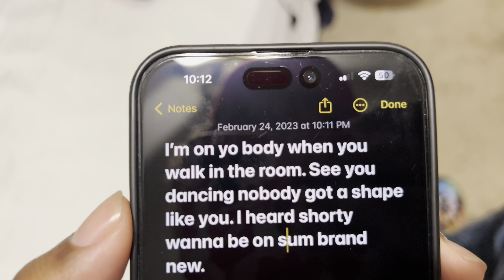Making A Viral Song In 24 Hours!